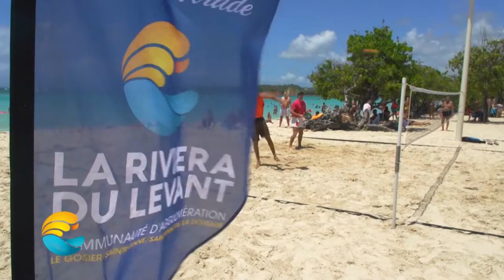Initiatiation au beach tennis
Revivez l'open de tennis avec la Riviera du Levant sur la plage de Sainte-Anne.